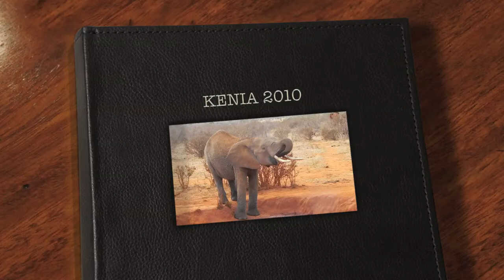KENIA 2010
vakantie Kenia 2010